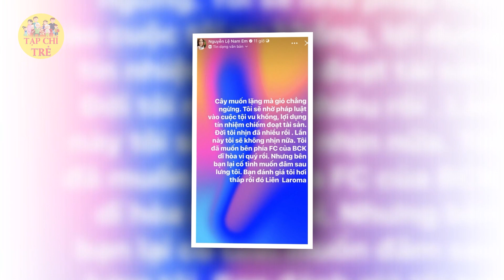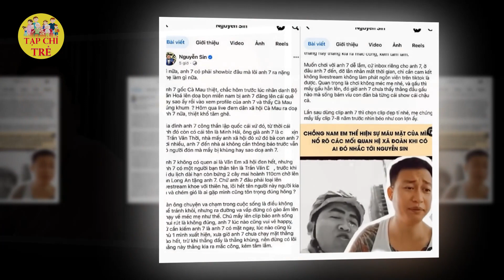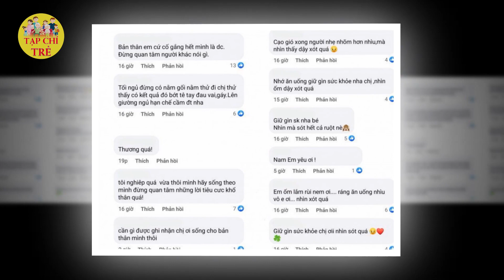🔴TRỰC TIẾP: Lễ cưới tại nhà thờ của Thúy Ngân và S.T Sơn Thạch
Lễ cưới tại nhà thờ của Thúy Ngân và S.T Sơn Thạch